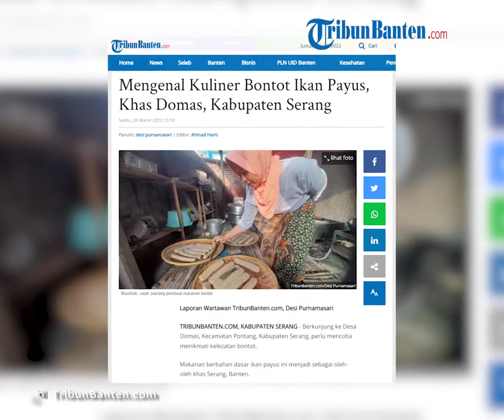Kuliner Bontot Ikan Payus Khas Serang, Cocok untuk Oleh-oleh, Mirip Empek-empek tapi Lebih Kenyal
Laporan Wartawan TribunBanten.com, Desi Purnamasari

TRIBUN-VIDEO.COM, KABUPATEN SERANG - Berkunjung ke Desa Domas, Kecamatan Pontang, Kabupaten Serang, perlu mencoba menikmati kelezatan bontot.

Makanan berbahan dasar ikan payus ini menjadi sebagai oleh-oleh khas Serang, Banten.

Nama bontot, memiliki arti anak bungsu dalam bahasa Sunda. Bontot dianalogikan pada potongan paling akhir dari adonan kerupuk ikan di mesin pemotong kerupuk.